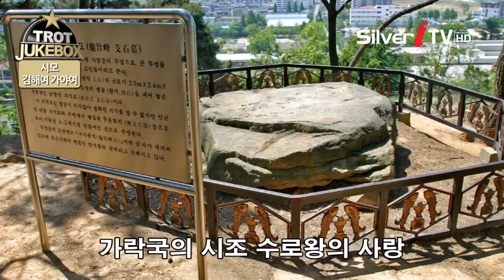시모 - 김해여 가야여 [트로트 주크박스-실버아이TV]